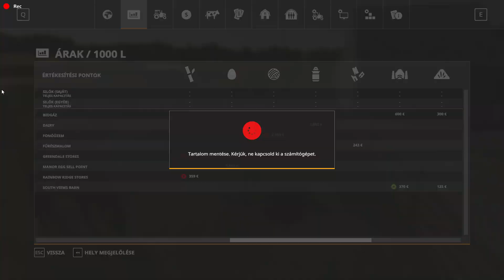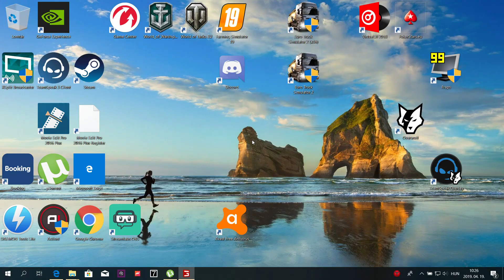FS19 Timelapse Marwell manor map #48